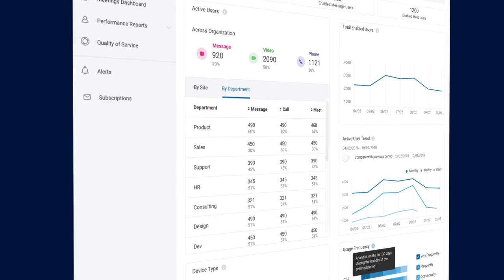Introducing RingCentral Video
Meeting remotely just got easier with integrated video conferencing, screen-sharing, and team messaging.

HD voice & video
Feel like you’re in the room with carrier-grade voice and video and an industry-leading 99.999% uptime.

No downloads
Join and host meetings with a click from your browser or the RingCentral app—it’s that easy.

Anywhere, any device
Connect on any device, and switch live meetings between your phone or desktop with one tap.

Drive team productivity and customer engagement with effortless communication.